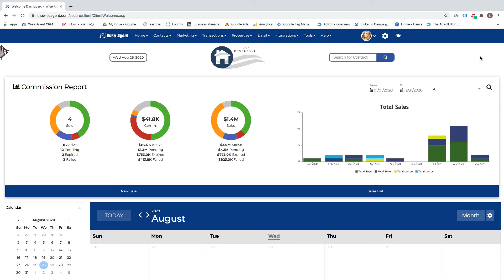Working In A Real Estate Team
Have you ever thought about working in or with a team? Almost everyone has heard the phrase, " Teamwork makes the dream work." Well, that phrase has proven right in many cases, especially in the real estate industry. There are numerous benefits to working in a team.

For example, your network circle can double in size, you have the opportunity to improve your skills, and you will be having more leads coming your way! As a solo agent, this can quickly become stressful if you have specific strategies that aren't working for you. However, in a team setting, you can bounce ideas off each other! You can have your team on the software in Wise Agent.

Your team can create things like marketing campaigns and assign other team members to call lists or checklists. Wise Agent makes it easy to keep everything in one place for everyone on the team!